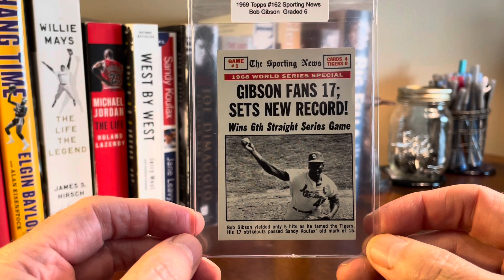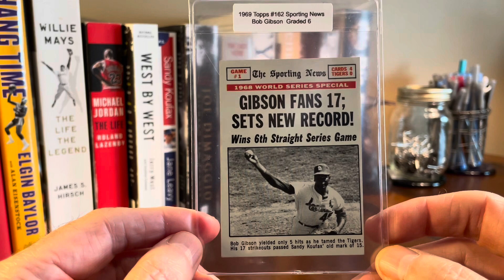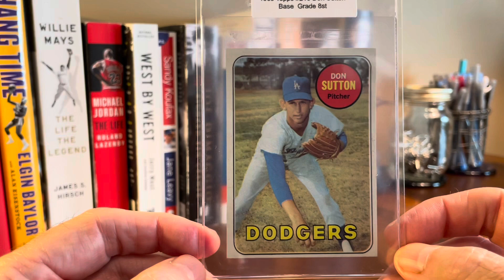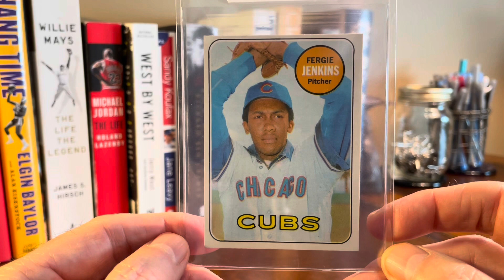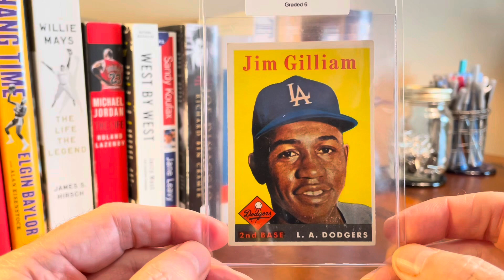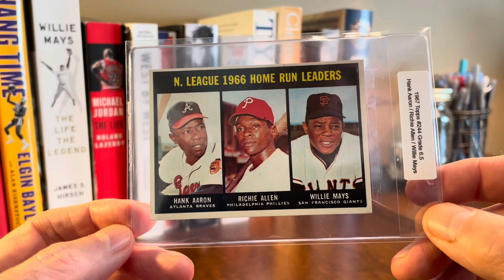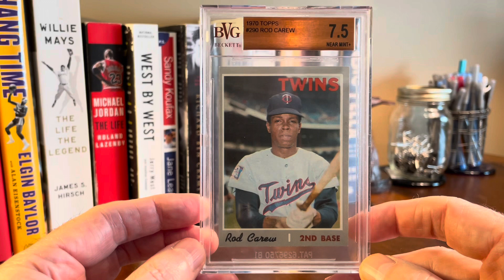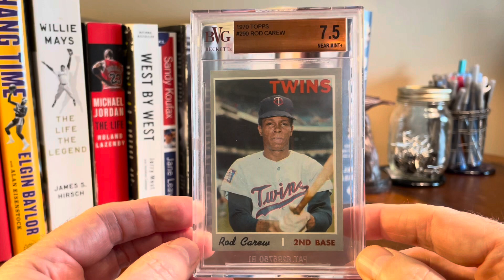Sharing a fantastic gift and what not purchases from Dylan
Amazing gift and whatnot pickups from Dylan @DoubleDvintagebaseballcards